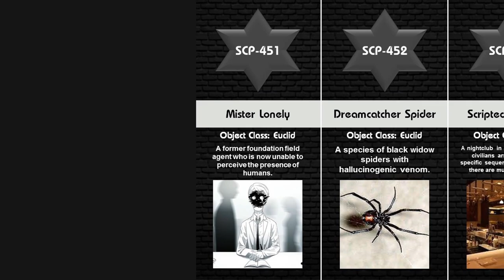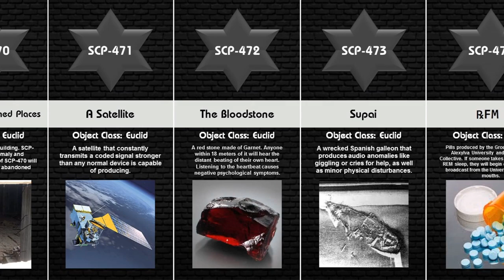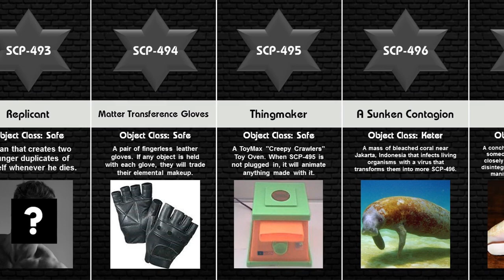SCP Comparison: SCP 451-500 (Part 10)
The SCP Foundation is a secretive organization that contains anomalous or supernatural items and entities away from the eyes of the public. SCP stands for Secure, Contain, Protect.

If you enjoy this video, then make sure to leave a like on this video, and don't forget to subscribe and turn on the notification bell so you don't miss the next part of this series.

SCP List:
SCP-451 - Mister Lonely
SCP-452 - Dreamcatcher Spider
SCP-453 - Scripted Nightclub
SCP-454 - Comic Book
SCP-455 - Cargo Ship
SCP-456 - Soporific Bedbugs
SCP-457 - Burning Man
SCP-458 - The Never-Ending Pizza Box
SCP-459 - Interplanetary Thermostat
SCP-460 - Séance Storm
SCP-461 - ZICU-TV
SCP-462 - The Getaway Car
SCP-463 - A Spoon That Bends People
SCP-464 - The Foundry
SCP-465 - Party in a Box
SCP-466 - Mobile Veins
SCP-467 - Confessional Phone Booth
SCP-468 - The Abacus
SCP-469 - Many-Winged Angel
SCP-470 - Nexus of Abandoned Places
SCP-471 - A Satellite
SCP-472 - The Bloodstone
SCP-473 - Supai
SCP-474 - ?FM
SCP-475 - Soap of a Pope
SCP-476 - Map to Nowhere
SCP-477 - Fossil Sea
SCP-478 - Tooth Fairies
SCP-479 - Hallway 4, D-Class Dorms, Site 14
SCP-480 - Recurring Nightmare Field
SCP-481 - Scar Tissue
SCP-482 - Mentally Mutating Straitjacket
SCP-483 - Anti-Aging Placebos
SCP-484 - Memory Stealing Drug
SCP-485 - Death Pen
SCP-486 - Coatlicue Skin
SCP-487 - The Impossible House
SCP-488 - Meteor Attractor
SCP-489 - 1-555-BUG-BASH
SCP-490 - Ice Cream Truck
SCP-491 - Wrecking Light
SCP-492 - Animated Cloth Dummy
SCP-493 - Replicant
SCP-494 - Matter Transference Gloves
SCP-495 - Thingmaker
SCP-496 - A Sunken Contagion
SCP-497 - The Shell
SCP-498 - 11 Minute Snooze
SCP-499 - Old Sun Man
SCP-500 - Panacea